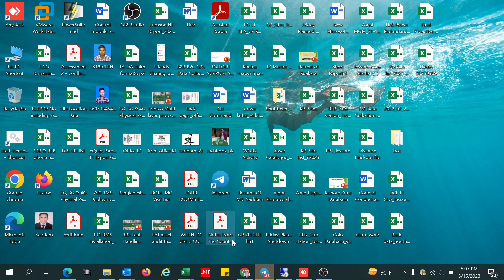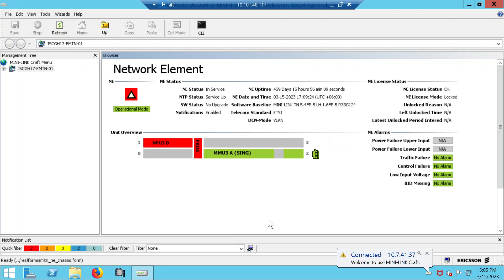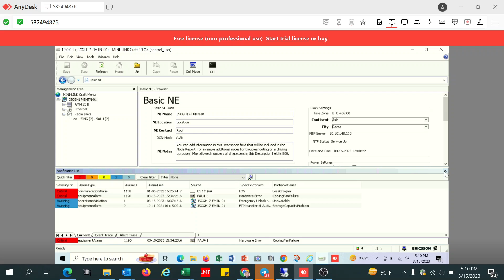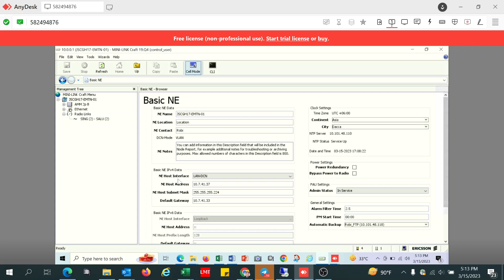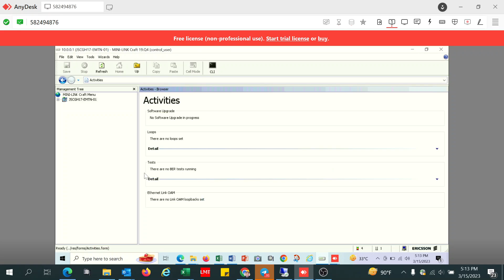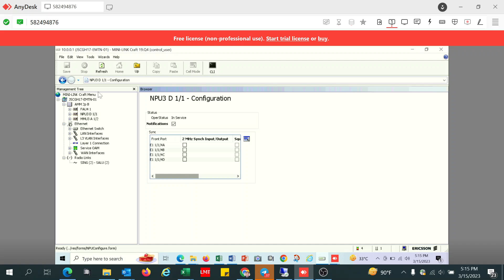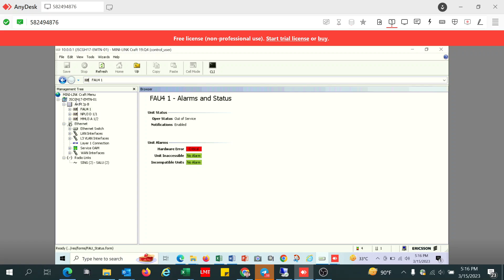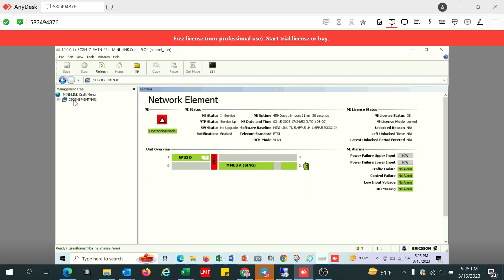E1 Alarm remove from TN & Alarm cleare process